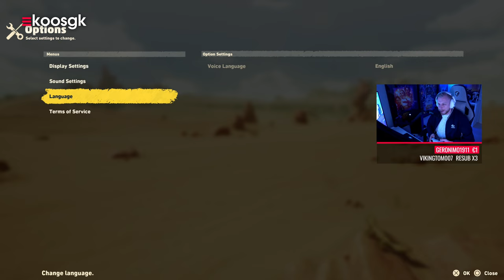Clueless in Sand Land: Gameplay & Impressies 🤷‍♂️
Sand Land is een anime / manga van Akira Toriyama en diens laatste avontuur op gamegebied. We checken vandaag de PS5 demo want de PC versie liet nogal te wensen over!

In deze nieuwste let's play video neem ik je mee op een (hopelijk) onvergetelijke reis door de uitgestrekte en raadselachtige wereld van Sand Land. Als een spel dat zowel action adventure liefhebbers als als anime fans hoopt te bekoren, staat Sand Land bekend om zijn uitdagende raadsels, adembenemende landschappen en rijke verhalen. Vanaf het moment dat ik mijn voet in deze zanderige wereld zette, wist ik dat ik op mezelf aangewezen zou zijn.

In deze video deel ik mijn persoonlijke ervaringen met het verkennen van de woestijnen van Sand Land, waar elke zandkorrel een nieuw mysterie verbergt. Met de PS5 als trouwe metgezel, want de PC versie was dramatisch, dompel ik mezelf onder in de levendige wereld en dynamische gameplay die Sand Land zo uniek maken. De grafische pracht en tight besturing op de PS5 brengen elk detail van deze uitgestrekte wereld tot leven, van verlaten steden tot geheime schuilplaatsen.

Zoals je ongetwijfeld merkt aan de Sand Land Demo geeft de game je veel vrijheid en houdt het je niet aan het handje wat betreft exploration en of quests. Ik had daar vooral in deze demo nogal erg moeite mee waardoor ik na bijna een uur spelen gefrustreerd de controller naast mij neer moest leggen. Ik hoop vooral dat dit in de main game iets gemoedelijker zal zijn.

Hou daarbij @Gamekingsextra in de gaten voor de uiteindelijke Sand Land review.

► Elgato 4K X Capture Card

► Playseat Challenge